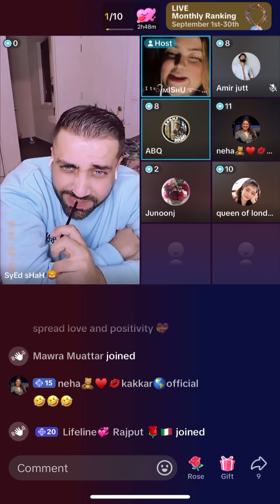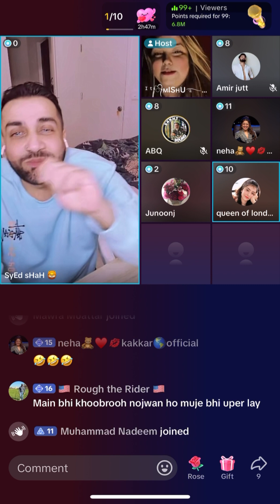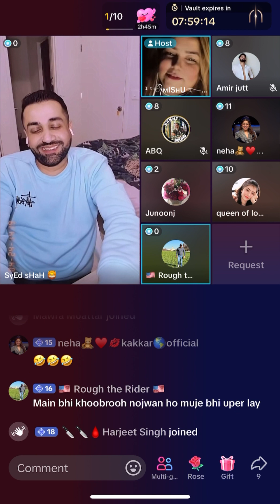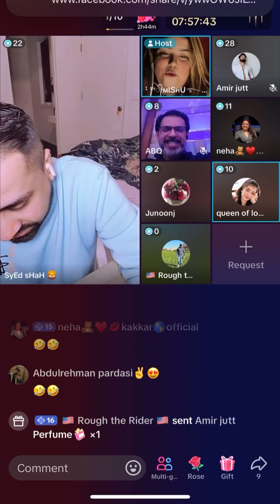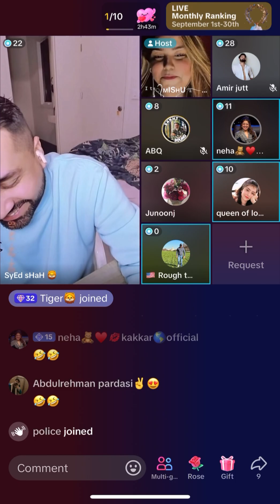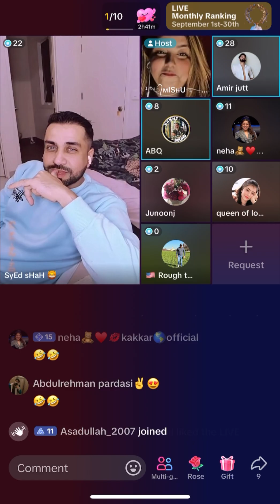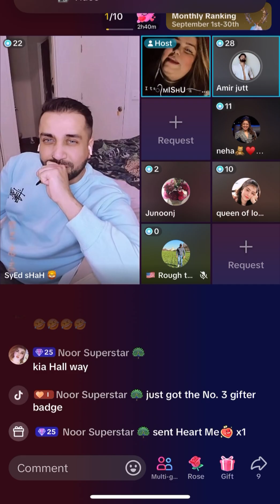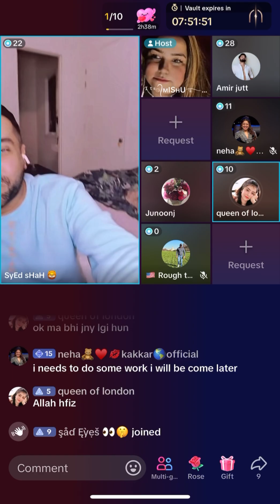🟣A girl flirting with two guys in a live match / TikTok Live Match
your search

breaking news,pakistan,
pakistan news,
pakistan news live,
latest news,
pakistani news
ndia vs pakistan,
news,
pakistan vs india,geo tv news today
news headlines today,
headlines today ary news,
samaa news headlines,
khan pakistan news,
geo news pakistan,
afghan pakistan news
headlines news
crime stories

Hi i'm Mawra Muattar an active Social

Media Vlogger welcome to my youtube channel on this channel you will find a variety of Videos related to Traveling, Story Telling, Viral news,letest News,wierd news,Daily Life Vlog, Lifestyle in Europe Tallinn Estonia, Fun and much more...

x